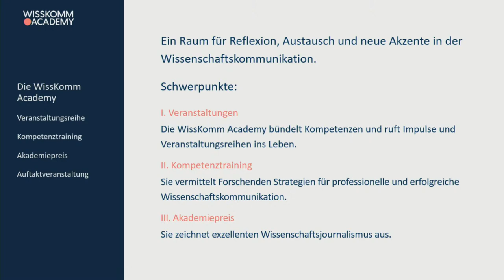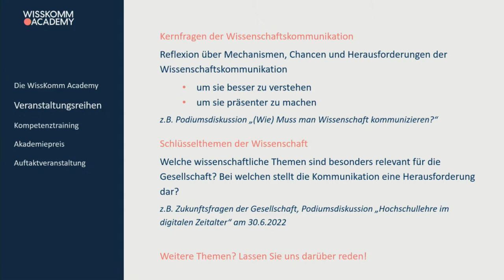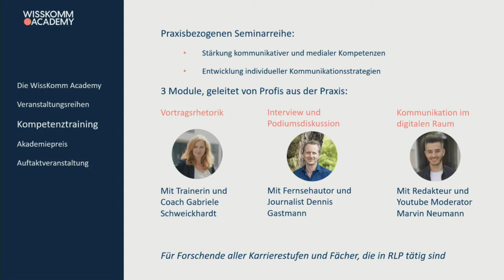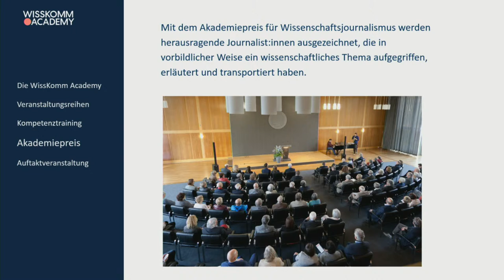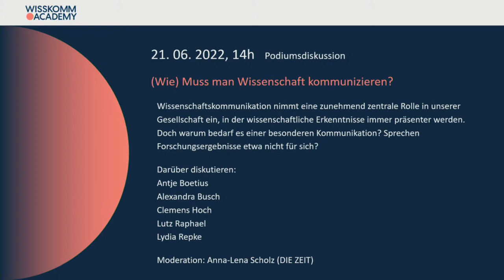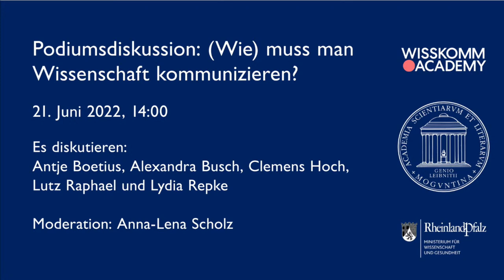Podiumsdiskussion: (Wie) muss man Wissenschaft kommunizieren?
Wissenschaftskommunikation nimmt eine zunehmend zentrale Rolle in unserer Gesellschaft ein, in der wissenschaftliche Erkenntnisse immer präsenter werden. Doch warum bedarf es einer besonderen Kommunikation? Sprechen Forschungsergebnisse etwa nicht für sich?

Die Antwort liegt in der Vielfalt und Komplexität der Wissenschaft. Nicht nur Ergebnisse müssen verständlich formuliert werden, ebenso wichtig ist es, die Grundsätze und Methoden gut zu erklären und greifbar zu machen.

Die Vielfältigkeit von Wissenschaftskommunikation spiegelt sich in der Besetzung des Podiums, auf dem nicht nur Wissenschaftler:innen unterschiedlicher Fachdisziplinen, sondern auch Forschungsinstitutionen, Politik und Medien vertreten sind. Meeresbiologin Prof. Dr. Antje Boetius,  Archäologin Prof. Dr. Alexandra Busch, Wissenschaftsminister Clemens Hoch, Historiker Prof. Dr. Lutz Raphael und Kulturpsychologin Dr. Lydia Repke diskutieren mit Wissenschaftsjournalistin Dr. Anna-Lena Scholz (DIE ZEIT) und mit dem Publikum über die Notwendigkeit der Vermittlung von Wissenschaft und darüber, welche Wege und Formate sich dafür anbieten.

Die Veranstaltung findet im Plenarsaal der Akademie der Wissenschaften und der Literatur | Mainz statt. Eine Teilnahme ist in Präsenz oder digital per Stream möglich. Aus organisatorischen Gründen wird um Anmeldung bis zum 19. Juni, mit Angabe der Art der Teilnahme, gebeten.